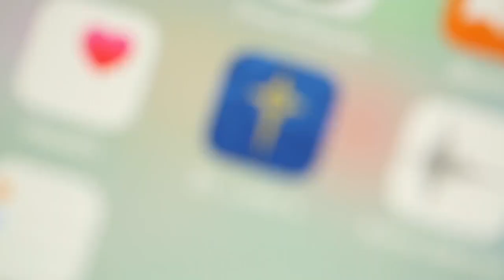2019 Pen Argyl Boys Soccer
2019 Pen Argyl Boys Soccer